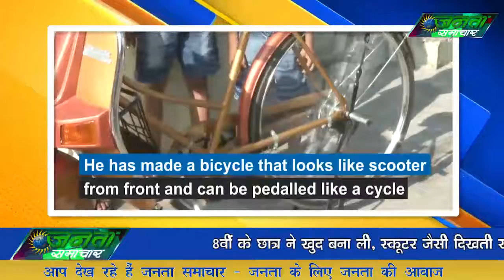जनता समाचार- फटाफट समाचार ,प्रदेश और देश की समाचार सार